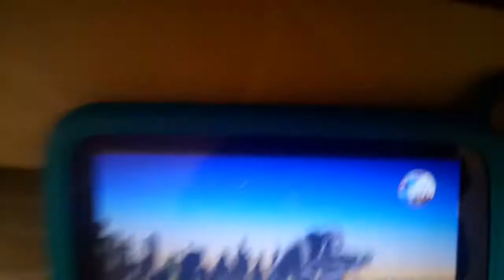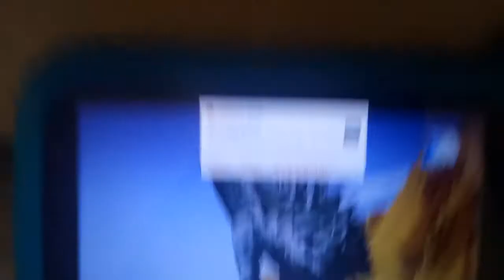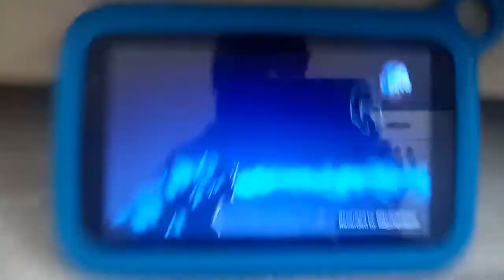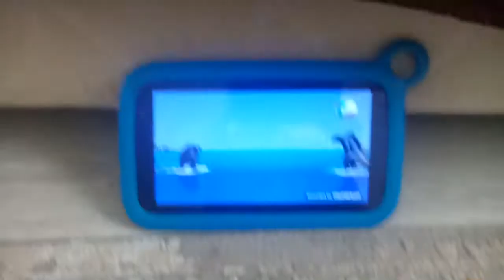dinozorlar sinema isliyor filmadı godzilla vs kingkong animasyon filmi